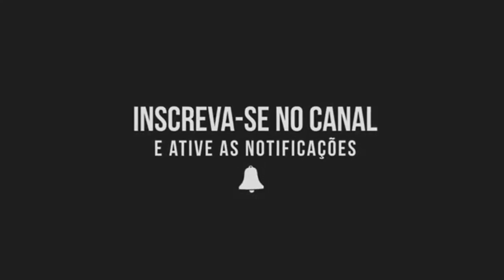TUDO O QUE ROLA NOS ACELERAS TODA SEXTA NO SPEEDWAY MUSIC PARK.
Vem ver tudo o que rola nos rachas de sexta no Speedway music park em Balneário Camboriú.

Tem muito carro legal e o clima do evento é demais.

Não perde.

NÃO ESQUECE DE TE INSCREVER !